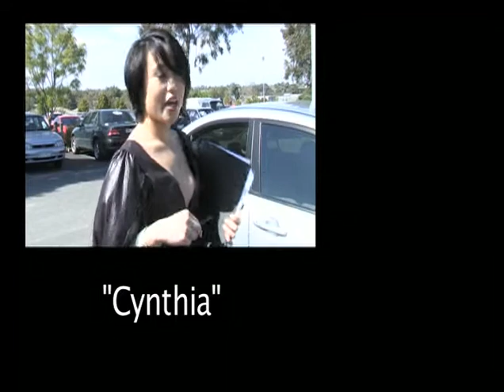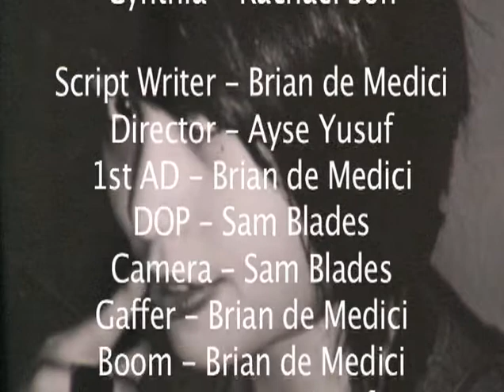Cynthia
This is my 1 minute cut of a short we had to write, film and edit for one of our 2nd semester projects. It was a 1 minute character study of a single character; which could only contain 1 cast member and had to be shot on location at school.

A lot had to actually be cut from this to fit into the "1 minute" we were restricted to. I might actually put together a "Directors Cut" version of it using all the footage we shot and upload it here. Cheers.